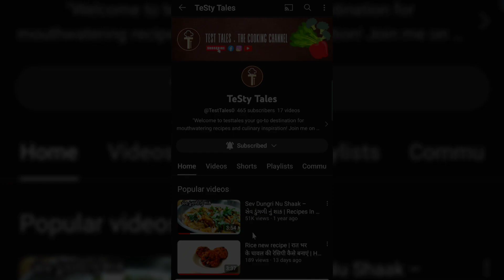Bharela ringan nu shaak | મસાલેદાર ભરેલા રીંગણનું શાક | ચણાના લોટનું Eggplant recipe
Bharela ringan nu shaak | મસાલેદાર ભરેલા રીંગણનું શાક | ચણાના લોટનું

Recipe Name :-  ભરેલા રીંગણનું શાક | चने के आटे का बैंगन का सब्जी I

Ingredients
 રીંગણ ચણાનો લોટ
રીંગણ
And other...

Related
ભરેલા રીંગણનું શાક કેવી રીતે બનાવવું
How to make Stuffed Eggplant Vegetable
રીંગણનું ભરેલા શાક કેવી રીતે બનાવવું
રીંગણનું શાક કેવી રીતે બનાવવું
Eggplant recipe
Eggplant fried
Eggplant Vegetable
Eggplant parmesan
How to cook Eggplant
roasted Eggplant  🍠
Stuffed Eggplant Vegetable recipes